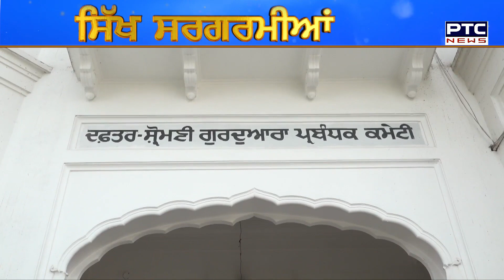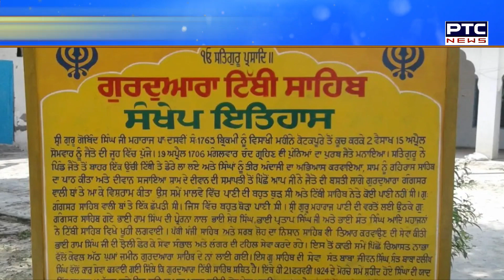ਸਿੱਖ ਸਰਗਰਮੀਆਂ | Sikh Sargarmiyan | SGPC | Amritsar | PTC News